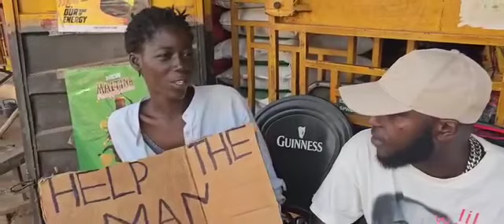This is your brother Akibo this video is being posted after I met a sister today She is crying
Please this Video About Help We Salone Sister You need help Please Any Little Help You one to give out please You can drop your comment This is your brother Akibo. this video is being posted after I met a sister today. She is crying and begging for help. as she has both male and female private parts. can someone come to her rescue. ?